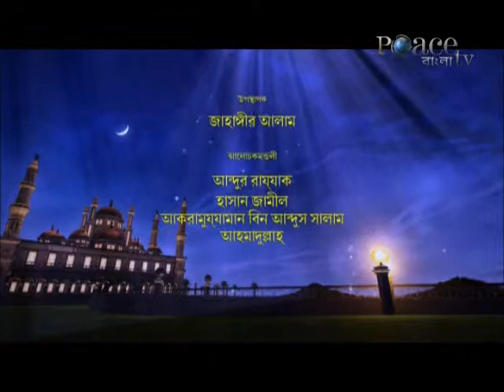Peace tv Bangla- এর গ্রুপ আলোচনাঃ আকিদা পর্বঃ ৮১